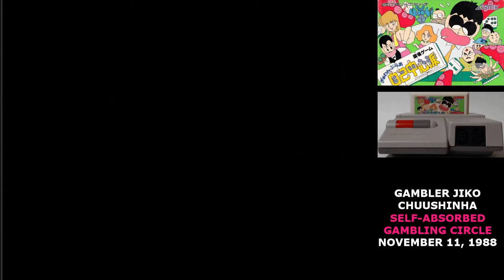Famidaily - Episode 0401 - Gambler Jiko Chuushinha/Self-Absorbed Gambling Circle (ぎゅわんぶらあ自己中心派)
Japan's favorite mahjong comedy series gets a Famicom game that's very hostile toward anyone who doesn't know mahjong.